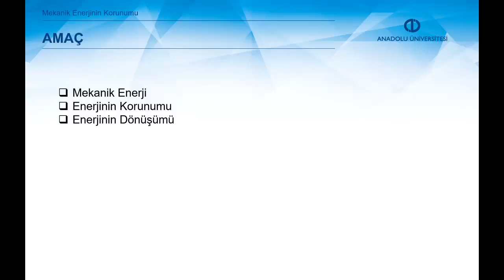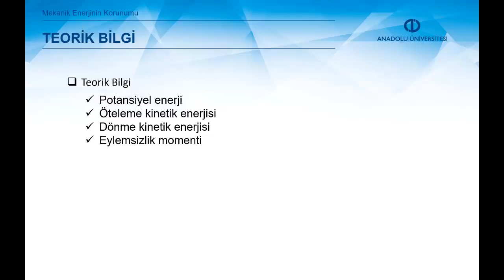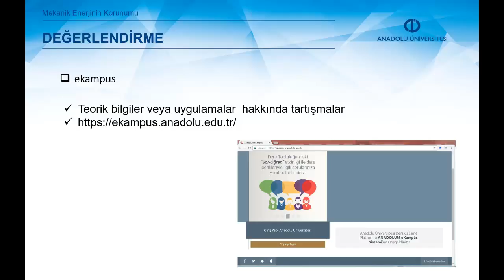ATÖLYE ÇALIŞMASI II - Ünite4 Özet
Mekanik enerjiyi tanımlayabileceksiniz.
Enerjinin korunumu ilkesini açıklayabileceksiniz.
Enerji dönüşümlerini yorumlayabileceksiniz.